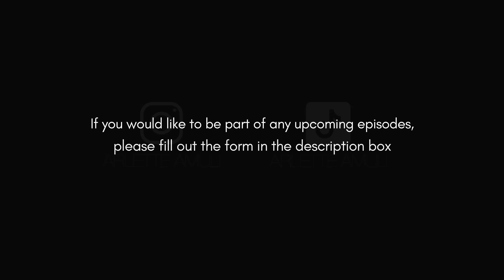Ep 20: Pop The Balloon Or Find Love | With Arlette Amuli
In this episode we got singles from all across the USA! Pop that balloon if you're not feeling the person or keep it to find out if they're your match!

Singles in the USA, to be featured in upcoming episodes, please fill out this casting form